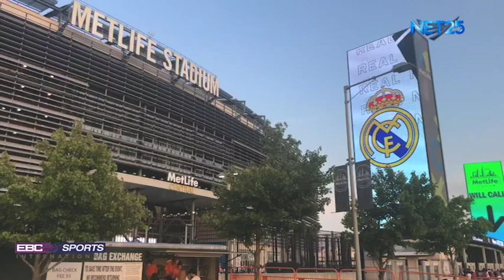EBC Sports International (August 5, 2019)